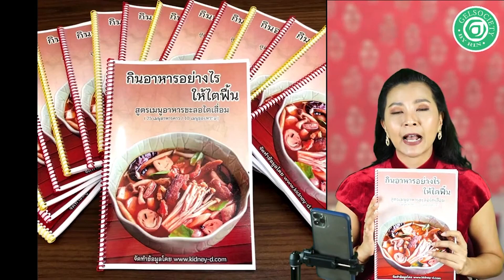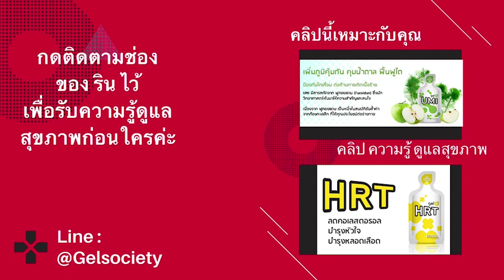โรคไต ระยะ3 ระยะ4 ระยะ5 กินอย่างไร ให้ไตฟื้น ค่าไต ดีขึ้นได้ ไม่อยาก ฟอกไต GFR ต่ำกว่า 44% มีคำตอบ